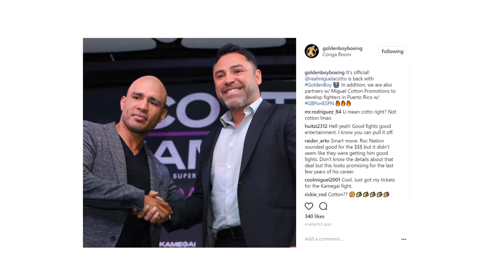(SHOCKER!!!) MIGUEL COTTO SIGNS MULTI-FIGHT DEAL WITH GOLDEN BOY PROMOTIONS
FightHype.com was on hand at the Conga Room at LA Live in Los Angeles, California where Golden Boy Promotions held the official kick-off press conference for the August 26 clash between multi-division former world champion Miguel Cotto and jr. middleweight contender Yoshihiro Kamegai. Check out the scene as Golden Boy Promotions founder Oscar De La Hoya announced their signing and partnership with Miguel Cotto.